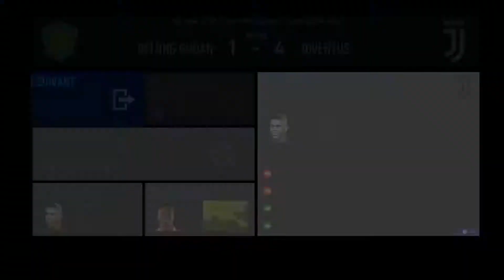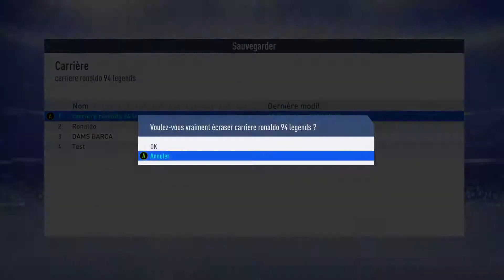Let's Play Fifa 19 - Carrière Icone Ronaldo R9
Chaîne Gaming en couple (Dam et Sab = DAMS) sur des jeux qu'on kiffe.

🔗 LIENS
Psn: Dams14s

On essaiera également de faire partager des nouvelles découvertes dès que l'on peut.
Il y en a pour tous les goûts : Course, Football, Dance, Kombat,

Enjoy Vidéos :D